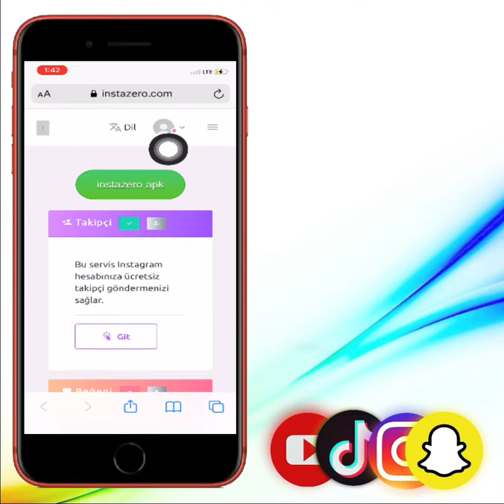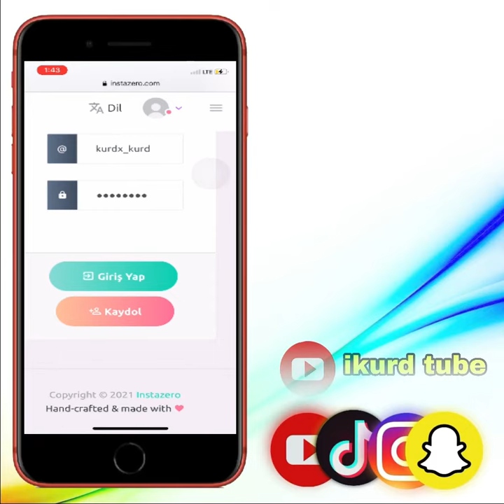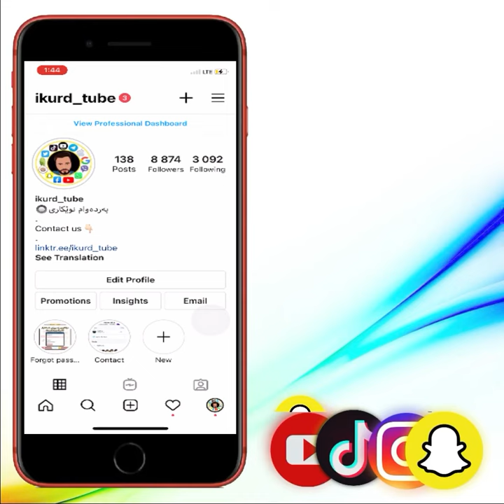زیادکردنی فۆلۆوەری انستاگرام بە ئاسانی instagram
How to get followers instagram way website
Without login and app
زیادکردنی فۆلۆی انستاگرام بە ئاسانی بێ ئەوەی انستاگرامەکەت داخل بکەی و بە بەرنامە بیت رۆژانە ٤٠٠فۆلۆوەر

لە گەل ئیمە زیادتر بزانە دەربارەی تەکنالۆژیا 😊
لایک وکۆمینت لە بیر نەکەن بۆ بەردەوامبوونمان😍
چەندی دەتوانن هاوریکانتان لە بیر نەکەن لەم زانیاریە تاکی بکەن🔖

بەردەوام نوێکاری🔘

هەواڵ-زانیاری-پاراستن-هۆشداری-فێرکاری©️

لینکی پەیوەندی